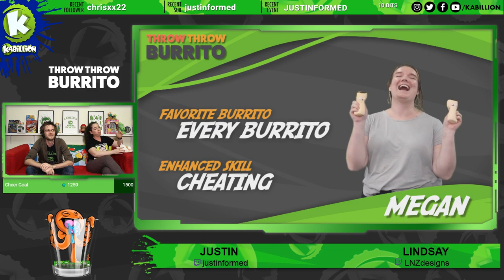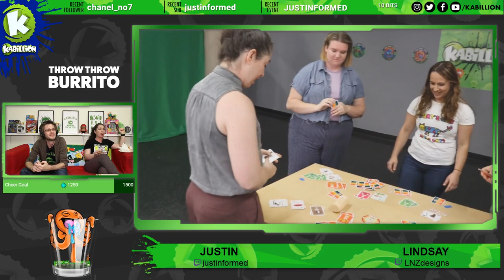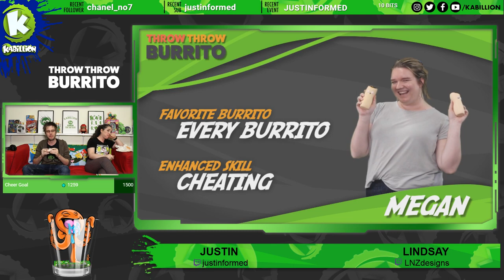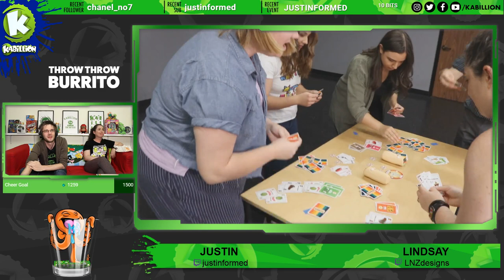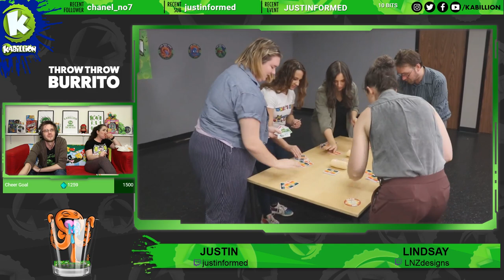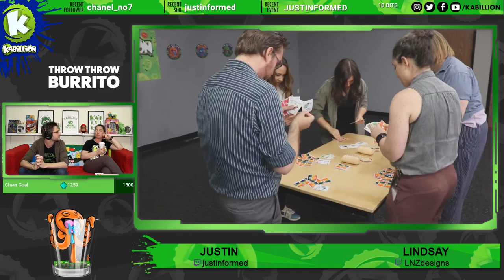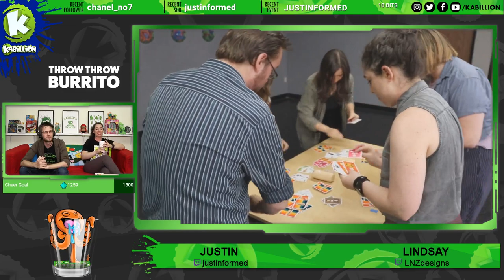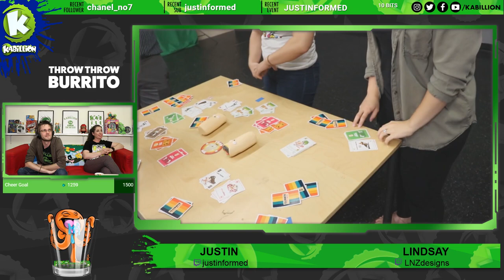Twitch Stream #13: Throw Throw Burrito!